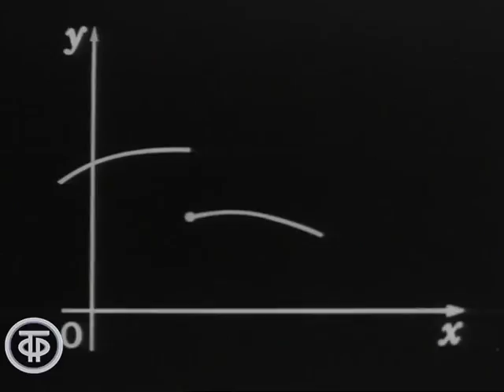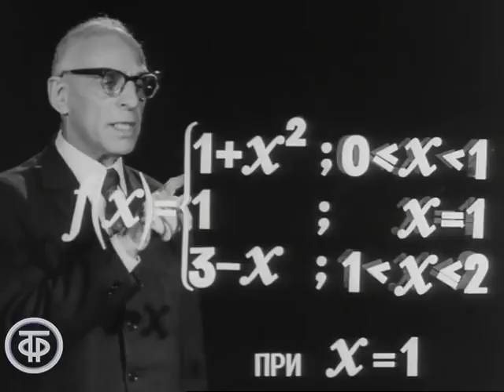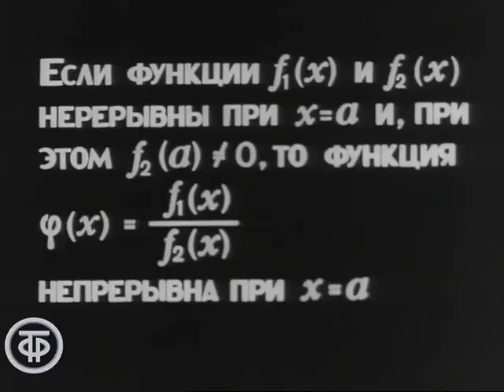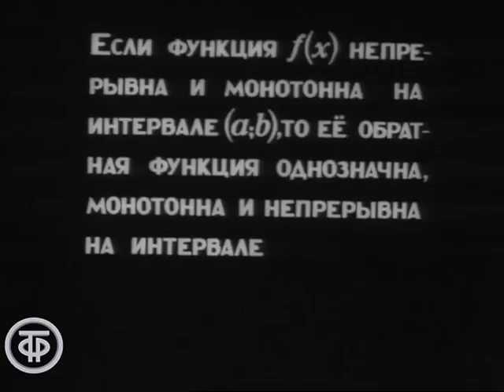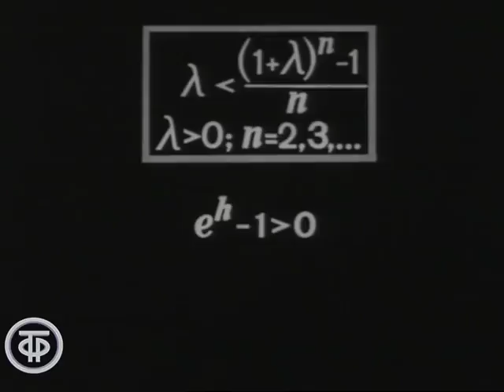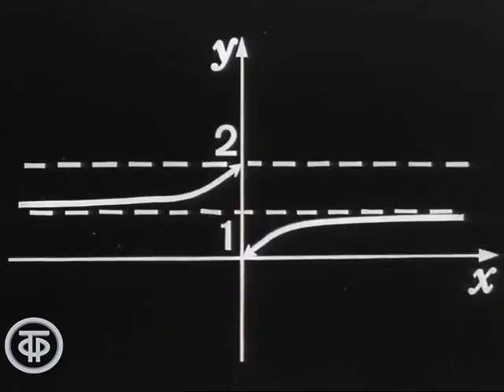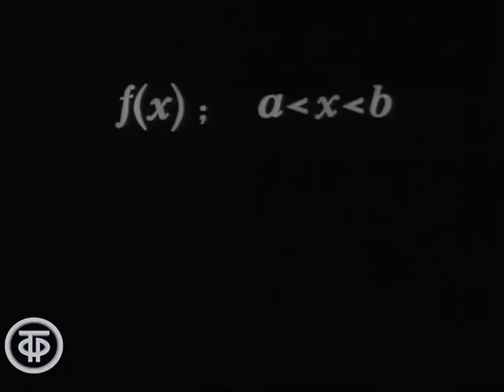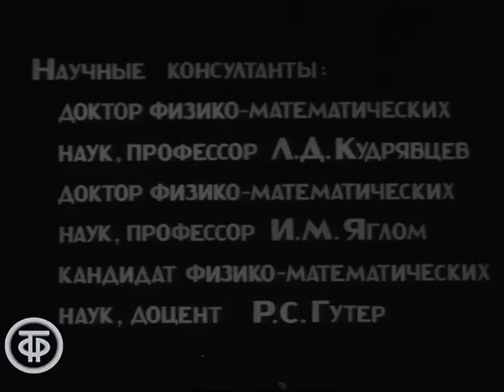Телекинокурс. Высшая математика. Лекции 17-18. Непрерывность (1974)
Телекинокурс. Высшая математика. Лекции 17-18. Непрерывность

В лекции рассматривается одно из важнейших свойств функции – непрерывность. Непрерывность функции в точке, односторонняя непрерывность в точке.
Лекцию читает кандидат технических наук, доцент Борис Осипович Солоноуц.
Включены съемки Б.О.Солоноуца со студентами на семинаре (на доске решают задачу).
Одобрено Учебно-методическим управлением по высшему образованию Министерства высшего и среднего специального образования СССР.

Совместное производство: Главная редакция научно-популярных и образовательных программ Центрального телевидения и Эстонский телефильм, 1974 г.

Автор сценария - Борис Солоноуц (кандидат технических наук, доцент)
Режиссер - Анатолий Монастырев
Оператор - Эйно Аас
Ведущий - Борис Солоноуц